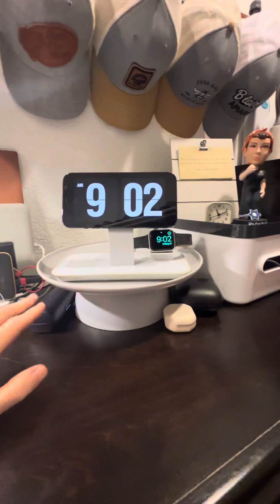Going into the closet. 😂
Control what you can . . . Helps you to surrender what you can’t.